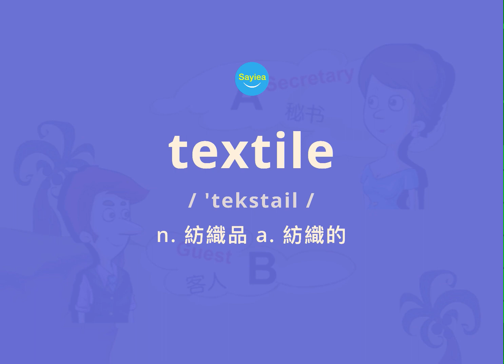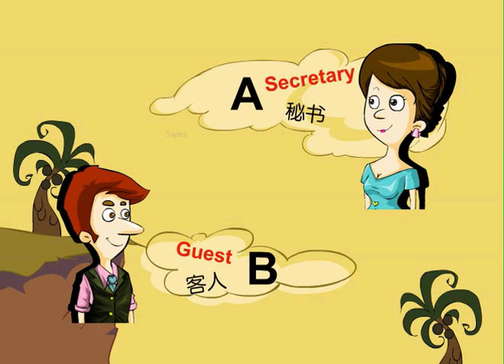1天1課 | 機場迎接客人 Meeting a Guest at the Airport | 365天英語會話王 | 接待來客 Receiving Clients | English Speaking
1天1課 | 機場迎接客人 Meeting a Guest at the Airport | 365天英語會話王 | 接待來客 Receiving Clients | English Speaking Dialogue Conversation | 365天英语口语王 | 310

【詳細解說】

(1) 「smooth」在本對話中的意思是「順利的，沒有阻礙或困難的」，例如：Sarah is responsible for the smooth running of the Sales Department.（莎拉負責銷售部門的順利運營。）另外，「smooth」還可以表示「光起 滑的，平坦的」，例如：Marble is smooth to the touch.（大理石摸來很光滑。）「smooth」的另外一個常用含義是「平穩的，無顛簸的，不搖晃的」，例如：a smooth landing in an aircraft（乘飛機平穩的著陸）。

(2) 「luggage［'lʌgiʤ］」是不可數名詞，指「行李」，為英式英文，相當於baggage［'bægiʤ］（美式英文）。如果想表達行李數量時，可以用「…piece(s) of luggage」的結構，例如：six pieces of luggage（六件行李）。

(3) 「help sb. with sth.」表示「幫助某人做某事」，例如：My father said he was going to help me with the fees.（我父親說他要幫我付費。）

learn_english_grammar
eslaspeak
talkenglish
learn english
english classes near me
learner language
esl classes near me
The best method to listen English
Reading English
Listen Reading Speaking Skill
LSRW
Listen English skill
English_Language_Learning
ListenandPractice1
englishlanguagelearning
listening English
listening English practice
listening skills
listening practice
learn English for beginner
listening comprehension
english speaking
listening beginner
learn English
learn English through story
english story
learning English
study English
english vocabulary
learn English through stories
speaking English
english listening practice
basic phrases
travel course
words listening
conversation speak
EFL
learning sleep Shadowing
IELTS
TOEIC
TOEFL
listening English
listening exercise
listen English
short English listening exercises
long listening skills
lessons beginner compilation
English podcasts
English language native speakers
beginners Englishclass101
how to teacher listening practice
Englishpod101 long play
school podcast quick native speaker
fast practice learn English
easy tutorial listening comprehension
English audio
English listening comprehension
learn English listening learning
English by listening conversation
learn listening English
listening beginner English speaking
ESL
Sleep Learning
IELTS
Effortless English
Speakwell English
Audiobooks
Confidence in English
Spoken English
English Speaking
Mini Story
Point of View
Natural English
Original Effortless English
Power English
Learn Real English
Flow English
Pronunciation
English Conversation
VIP Program
Easy English
Deep Learning
Rules to Learn English
American English
American Accent
English Skills
AJ Hoge
English TVI
Improve Vocabulary
Practice English Listening While Sleeping
Learn Sleeping
English TV
learn
lesson
vocabulary
study
grammar
pronunciation
learn
lesson
vocabulary
study
pronunciation
basic
course
words
travel
phrases